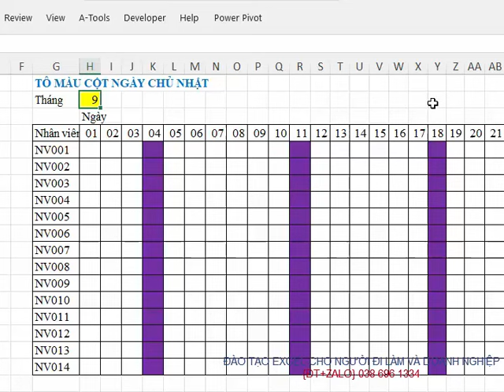Format tô màu tự động cho cột ngày chủ nhật trong bảng chấm công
{Đt+Zalo} 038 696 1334 - Tư vấn khóa học Excel cho người đi làm và doanh nghiệp
Nội dung videos hướng dẫn sử dụng Conditional Formatting sử dụng công thức để Format tô màu tự động cho cột ngày CN trong bảng chấm công